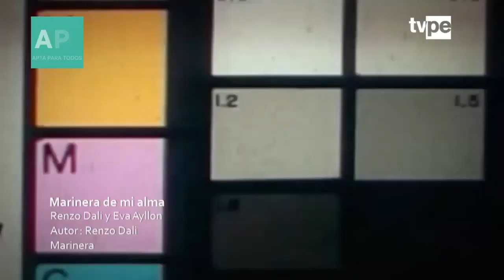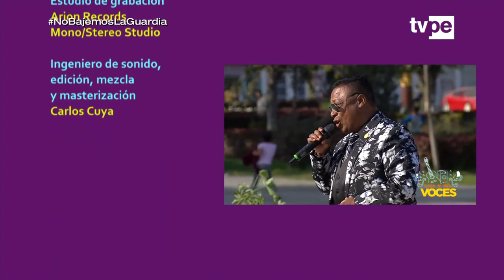Una y Mil Voces (07/02/2021) | TVPerú